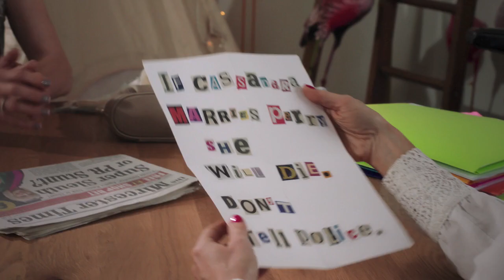Meet the Director Stuart Black